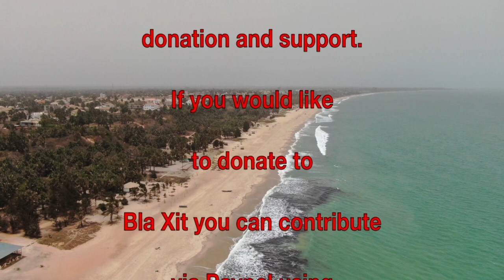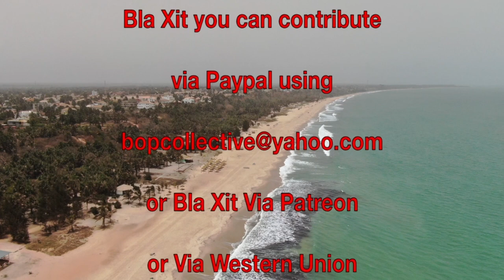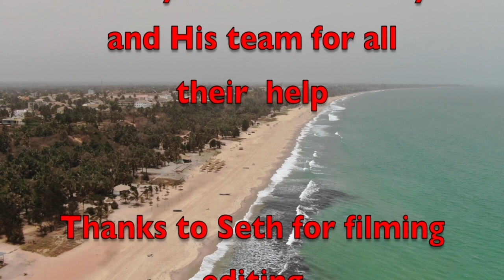BlaXit Developing Africa African Vloggers & influencers Summit 2021 Gambia - Peace & Unity